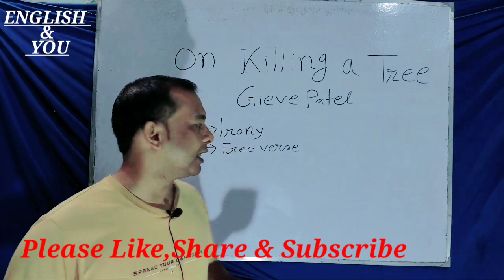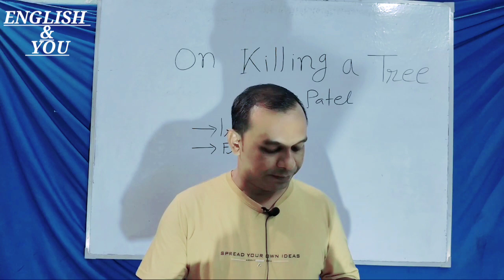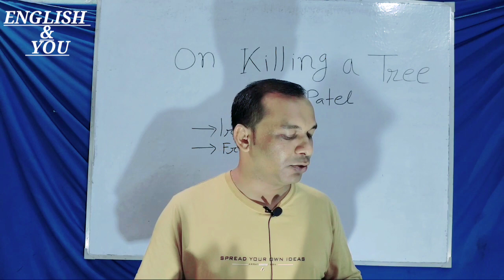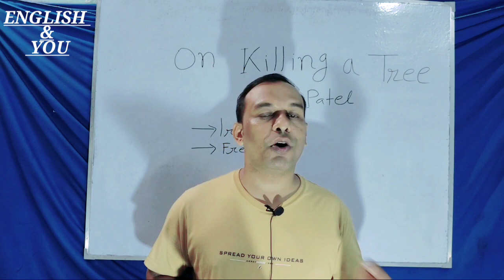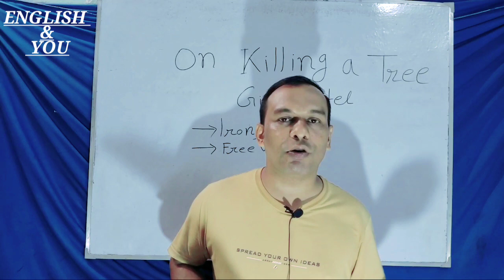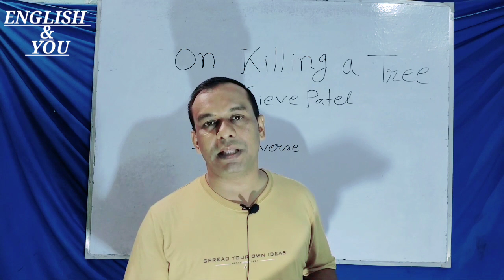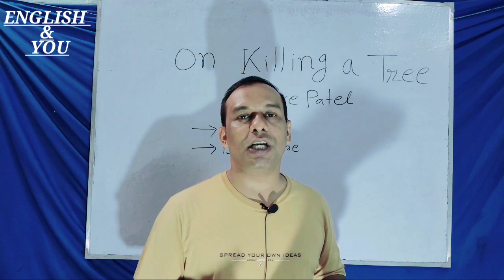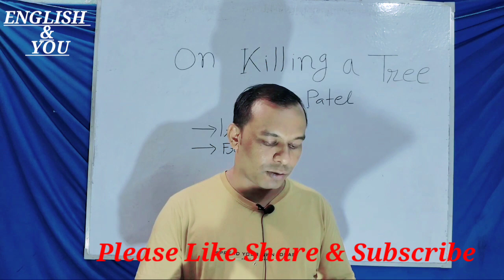On Killing A Tree by Gieve Patel.Class12, poetry.Line by line discussion & complete meaning analysis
On Killing A Tree by Gieve Patel.Class 12, poetry.Line by line discussion & complete meaning analysis.